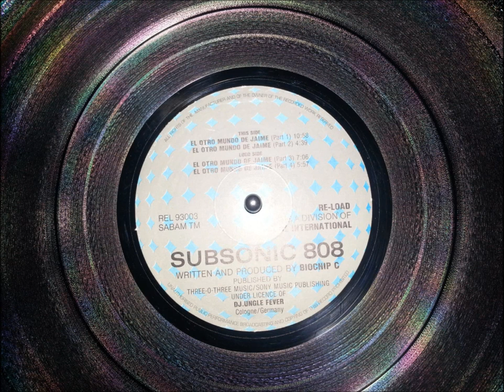Subsonic 808 - El Otro Mundo de Jaime part1